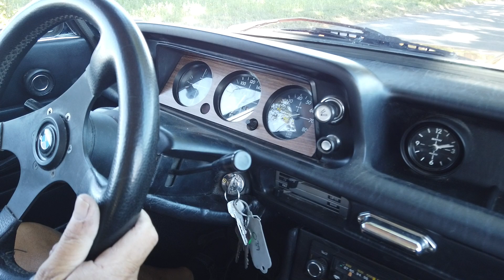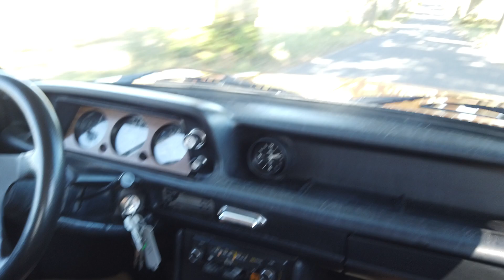BMW 2002 tii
Offered for sale at DK Classic Cars in Denmark.